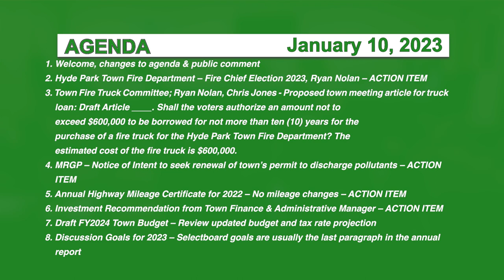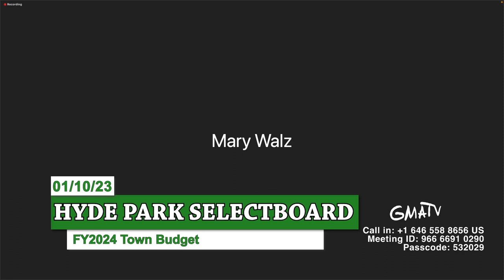Hyde Park Selectboard 1/10/23